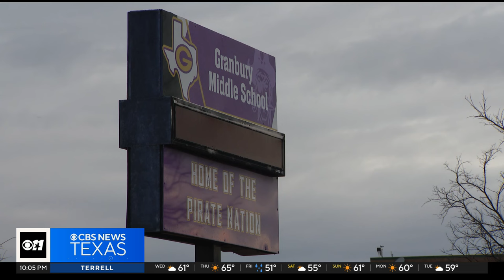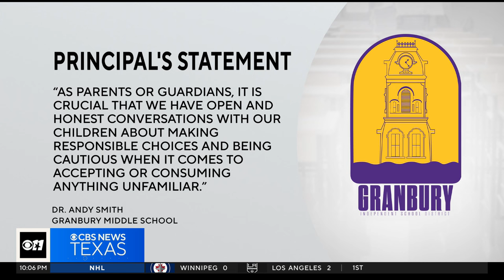Granbury ISD students sickened after eating candy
Police are still investigating what was inside the candy that made the students sick.